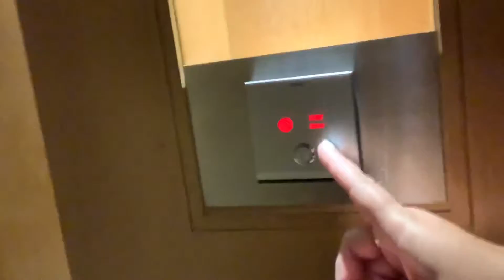How to talk FIRST TIME in any 5 star hotel in the world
Room location

Key operations